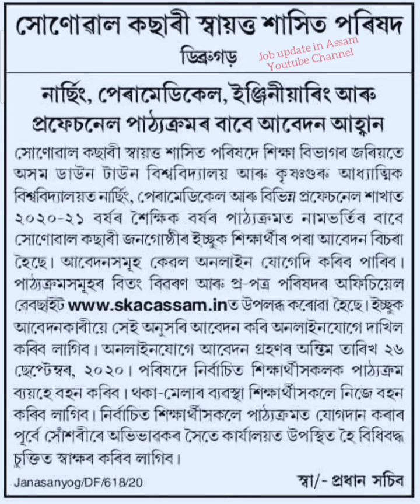Assam Course 2020 || Sonowal kachari Autonomous Council || PARAMEDICAL COURSES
IN THIS VIDEO I WILL TALK ABOUT THE ONLINE APPLICATION FORM FOR NURSHING, PARAMEDICAL, ENGINEERING AND PROFESSIONAL COURSES
DETAILS 2020.

- Sonowal kachari Autonomous Council
- Sonowal kachari Autonomous Council Course 2020
- Assam Course 2020
- Course
- SKAC Assam
- NURSHING COURSES
- PARAMEDICAL COURSES
- ENGINEERING COURSES
- PROFESSIONAL COURSES
- NURSHING COURSES